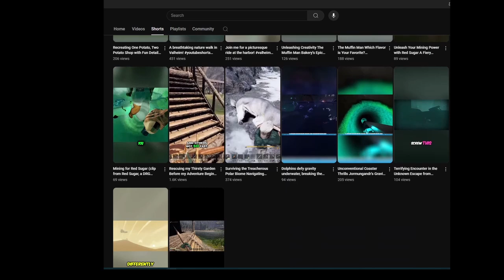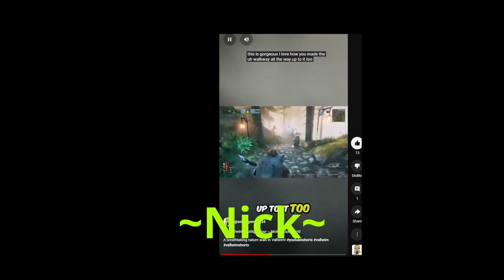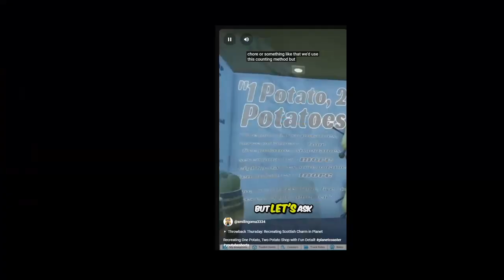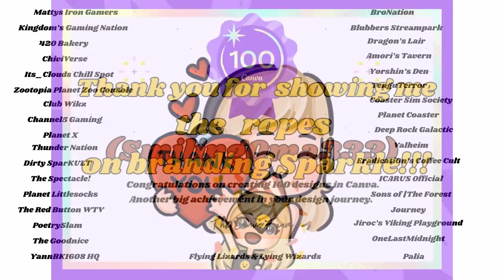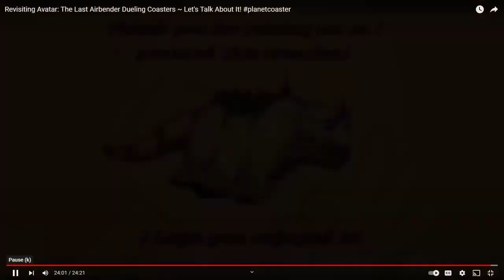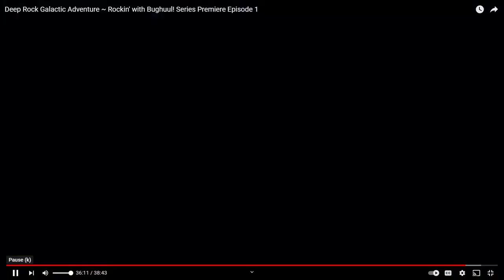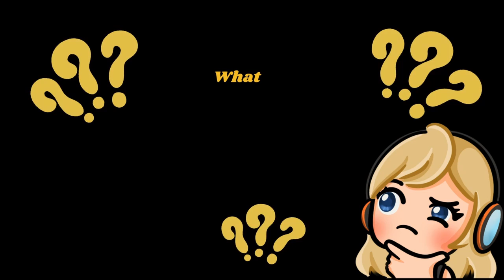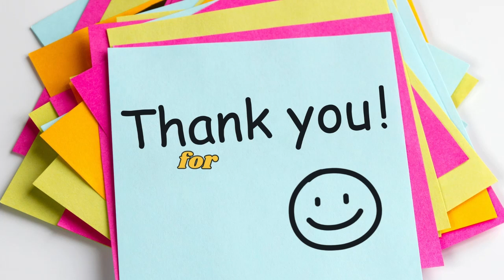Official 100th Video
Hey Y'all! Can you believe this ol' lady has made a hundred videos ?!?! I know it's small potatoes to many other channels, but I'm totally celebrating this milestone ~ so I hope y'all join me as I look back at those who've helped with some of these videos, whether through allowing me to record our gameplay to share on here, voice acting, making cinematics & other behind the scenes help.
I also will share an answer to a quiz I posted in the Community Tab section of my channel asking which market stall y'all thought had the most piece count to it.
Last, but DEFINITELY not least ~ I will be sharing a sneak peek with a trailer to my upcoming project, "Big Balls: The Ride" that's part of the Yuletide Frostival minipark!
So there's something for everyone in today's video!

My emotes for my brand are thanks to Mystifiq ~ they're an amazing artist & you can check them out here:
Intro's, Outro's & thumbnails created on canva
Profile Picture: by Circ

Music featured in today's music is thanks to epidemicmusic
Songs:
 "Leaving Gravity" by Aiyo
"A World of Possiblities" by Jon Bjork
"Beyond the Clouds" by Marc Torch
"Call It a Day (Celebrate)" by Daxten
"Call It a Day (Celebrate) (Instrumental)" by Daxten
"In the Clouds" by Daxten
"Mood Riser" by Marc Torch
"The New Beginnings" by Qeeo
"Wishful" by Divine
"Theme song from The Magnificent Seven" by Elmer Bernstein

***Thank you to @BoogeymanBughuul for all the fun gameplay & thank you @MangoTango7 for your beautiful cinematic artistry you've done for some of my videos!

***Thank you to those who responded & resonated with the Yellow Friendship Bench in Bughuuls' & my, Inside Out mini park that we made, sharing that learning about the meaning behind the benches seen in the park was their favorite moment. While the cinematics & trailer on this channel don't share the message that you can hear in the Sadness area, all other spotlights listed on the playlist,
"My creations in contests, spotlights & featured by" all share the message about this wonderful organization. For further information about the Yellow Friendship Bench here is the link: